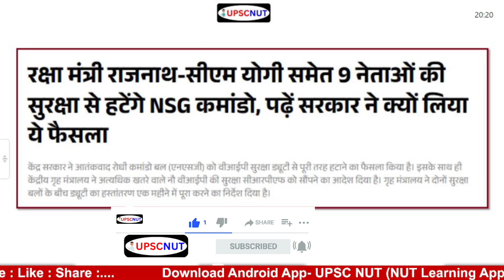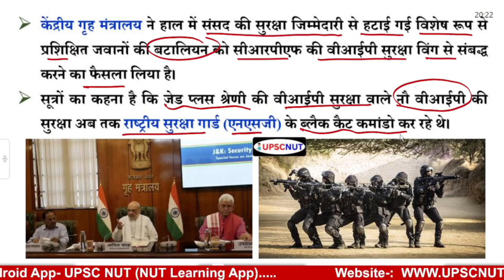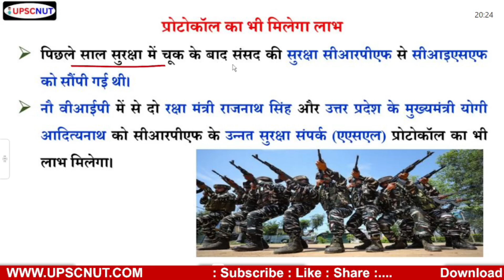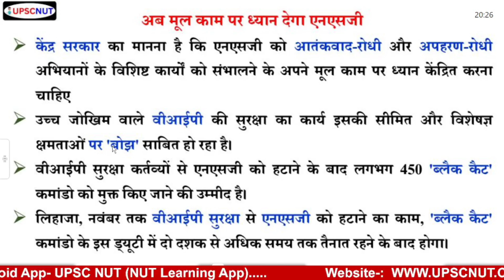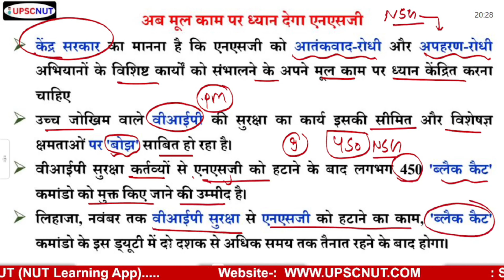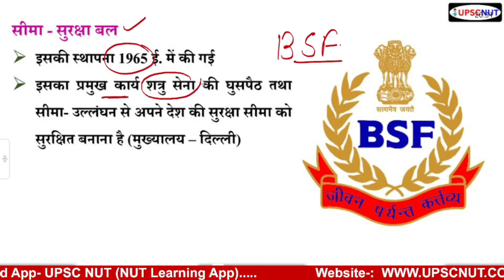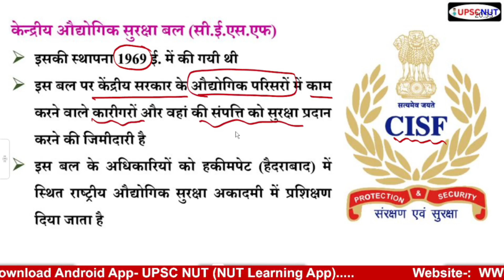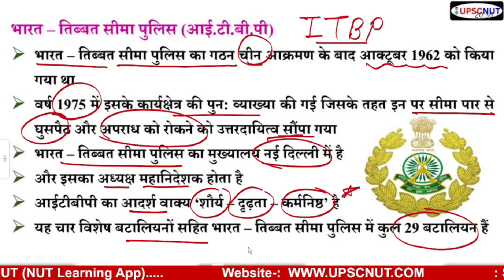NSG Commando: NSG Commandos To Be Removed From CM Yogi's Security | VIP Security Changes | UPSC NUT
NSG Commando: NSG Commandos To Be Removed From CM Yogi's Security | VIP Security Changes | UPSC | India-Pakistan Relations | Current Affairs | Current Affairs Today || UPSC NUT |  UPSCNUT by TARUN GUPTA

👉 देश में आतंकी हमलों की धमकियों के बीच केंद्र सरकार ने वीआईपी सुरक्षा से आतंकवाद रोधी कमांडो बल 'एनएसजी' को पूरी तरह से हटाने का आदेश जारी कर दिया है। साथ ही अत्यधिक खतरे वाले नौ वीआईपी की सुरक्षा की कमान अगले महीने से केंद्रीय सुरक्षा बल सीआरपीएफ संभालेगा।

🔹Their security is now in the hands of CRPF
🔹Transfer of duty between the two security forces
🔹Protocol will also be availed
🔹Rahul-Priyanka also included in this
🔹NSG will now focus on its main work
🔹Fears of terrorist attack on the country
🔹Security of Ram temple increased

Your Quires --
nut learning app
aarambh series
current affairs
upscnut
Current affai
upscnut
current affairs upsc nut
upsc
mppsc current affairs || UPSC NUT by TARUN GUPTA